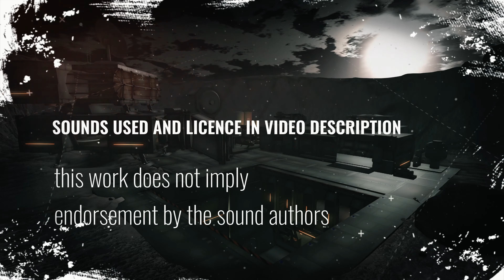The Furthest Colony [Sci-Fi Ambiance]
Sit back and unwind with an hour of unraveling Sci-Fi white-noise and unfamiliar ambient fluctuations.
Perfect for focus and clearing a foggy mood.

Mix Includes:
cargoshipstarfleet.wav by vumseplutten1709 (CC0 1.0)

Legal:
This work does not imply endorsement by the sound authors.

Changes:
Manipulation of the stereo panorama, EQ dynamics, and level adjustments.

My Recommended Shopping:
Latest Gaming